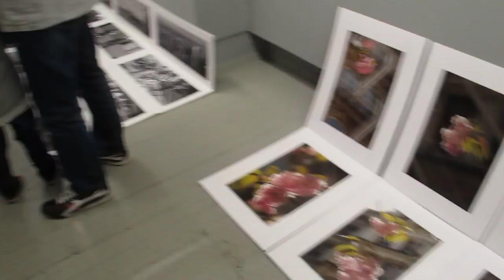Soho Photo One Nite Floor Show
This is from the Spring 2013 show of the course I teach at NYU-SCPS, "Photography: From Beginner To Exhibitor" (also know as "From Beginning Photographer to Exhibiting Artist", ARTA1-CE9008, with a sister course designated ARTA1-CE9079 "From Beginning Photographer to Exhibiting HDR Artist") and this "One Nite Floor Show" (opening & reception) occurred Thursday December 13, 2012 at the Soho Photo Gallery, TriBeCa, NYC, and was the 25th (!) show in the series. Some of these students had experience in photography, others just took their first pictures 11 weeks ago (when the course started), yet ALL excelled!
Please note that these are not necessarily in chronological order.